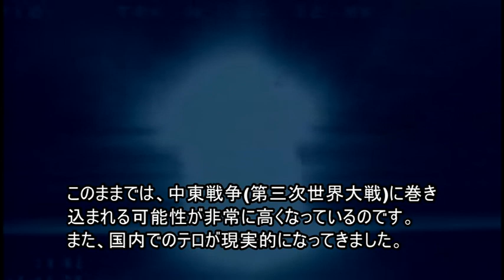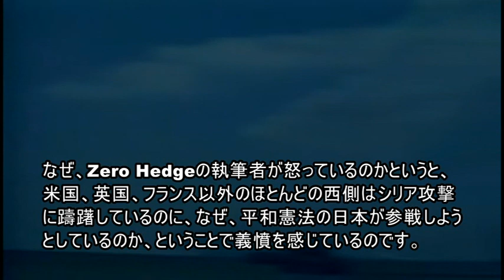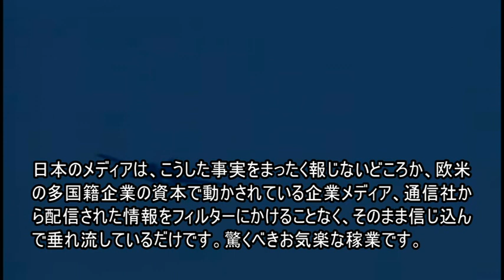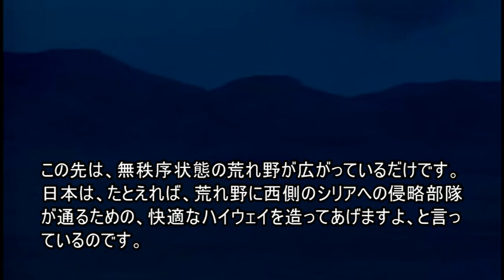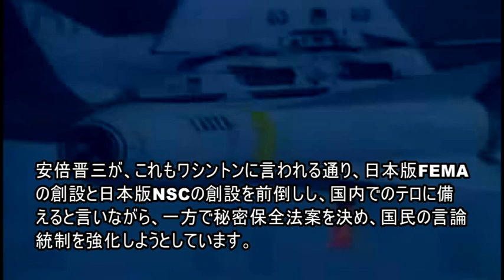まず、総理から前線へ。(日本が戦争に巻込まれる日)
カレイドスコープより

NWOのための必要のない戦争に日本を引きずり込もうとしている安倍政権
日本が戦争に巻込まれる日